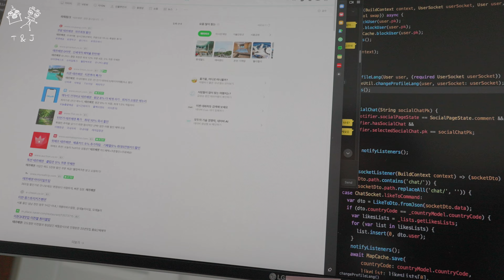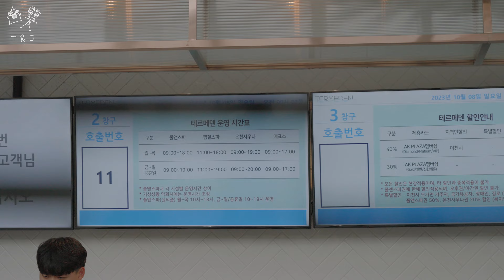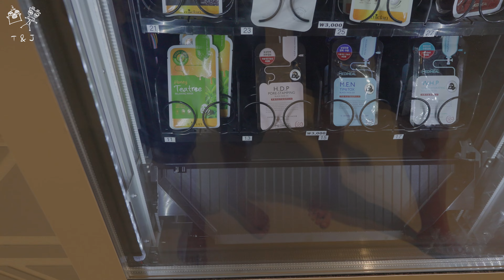🇺🇸-🇰🇷 I took my pregnant wife to the swimming pool!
Hello, this is T&J.

I heard swimming is good for pregnant women because it doesn't put pressure on the waist?

So I went once this time!

I'm glad I went before it got really cold.

Now it's so cold... can I go again??